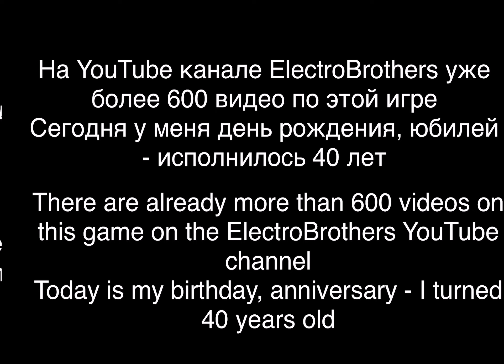Mr. Autofire New exclusive Promo code Новый эксклюзивный промокод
Всем привет
Более двух лет снимаю для Вас видео по игре Mr.Autofire
На YouTube канале ElectroBrothers уже более 600 видео по этой игре
Сегодня у меня день рождения, юбилей - исполнилось 40 лет
В честь этого события разработчики и служба поддержки сделали новый промокод Unikym40

При желании и возможности Вы можете помочь в развитии канала
номер карты 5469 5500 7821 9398 (Зарина жена) Сбербанк
спасибо